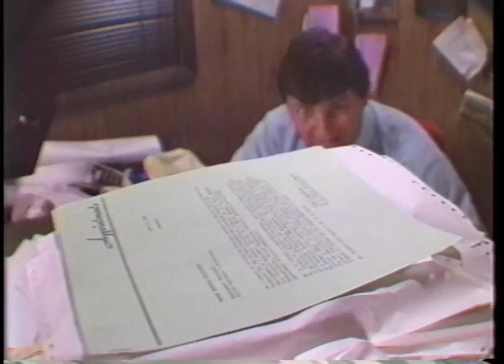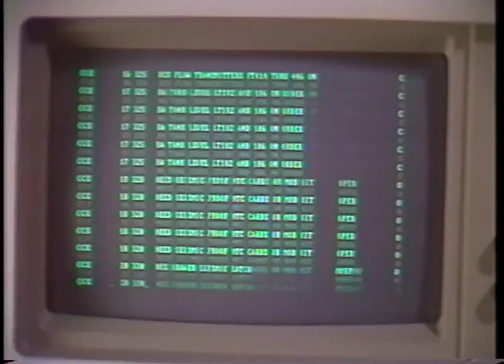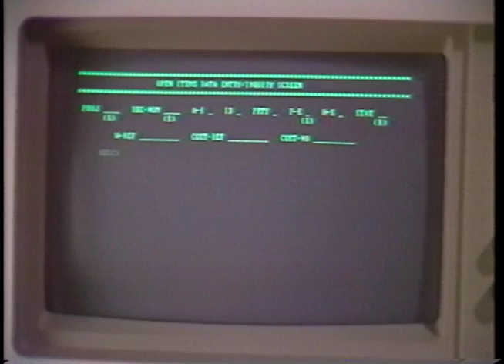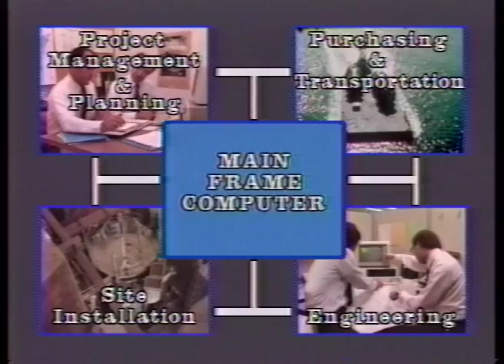Westinghouse "Project Man" - Computerized Project Management (1984)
Dana Spiardi produced this video about computerized nuclear project management in 1984. The hardware looks primitive, but it was cutting-edge at the time!  The video features actual and amateur actors (Westinghouse employees), plus one "highly-paid" horse who traveled from across the state to appear in this show. Well-known Pittsburgh-based actor Chuck Aber ("Silence of the Lambs") appears as Project Man. Kevin Hyde wrote this very funny script.